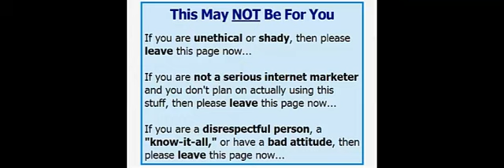Best Niches Guide 2014 For Free | Download Best Niches Guide 2014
and check out for Best Niches Guide 2014 Bonuses.